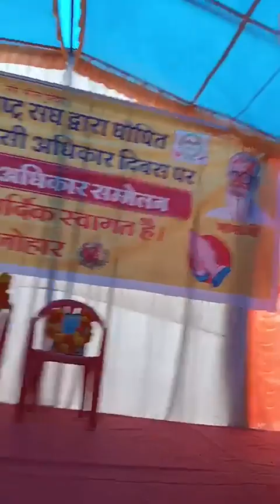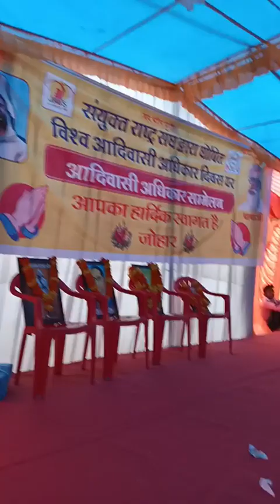प्रो लक्ष्मण यादव ने रतलाम बजाना में जयस की महापंचायत में दिया जोरदार भाषण ।। Laxman yadav // jays